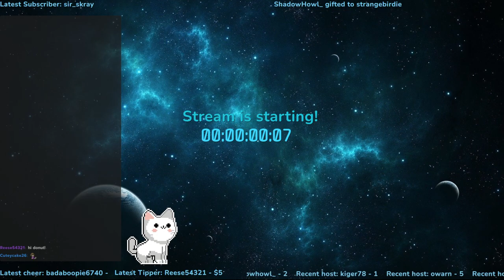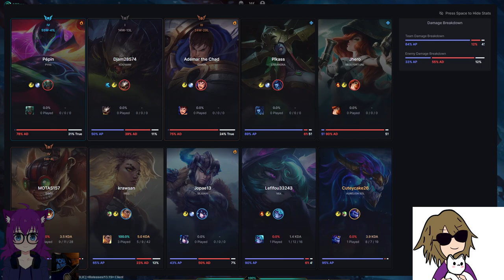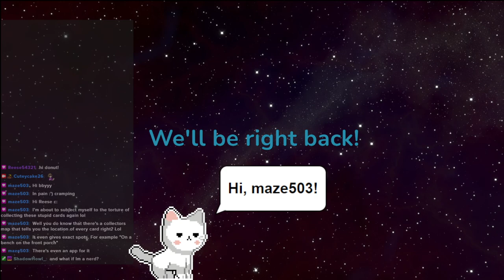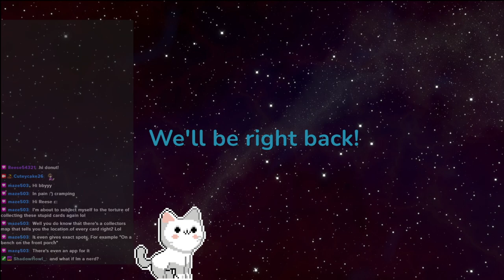Welcome to the Murder Bridge: ARAM (Sept 27 2023)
Streaming on Twitch every Mon & Weds at 12pm CST

Occasional late night streams around 9-10pm CST

Come join the Space Port!